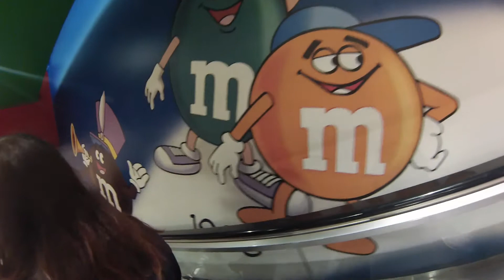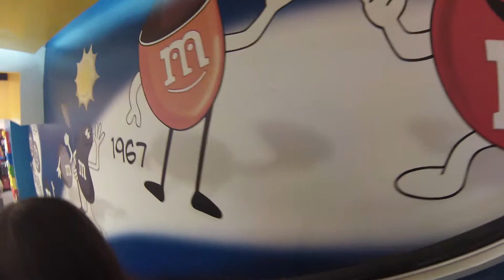m&m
This was at the M&M factory in Las Vegas, love the car and the times from the beginning of the M&M Characters on the wall.